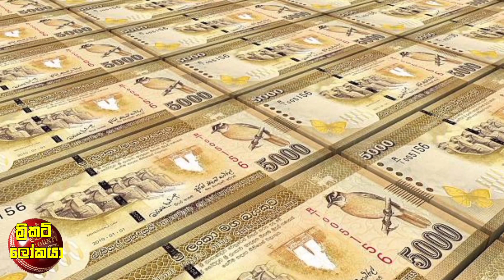ඇමරිකානු ජාතික ක්‍රිකට් සන්චිතයට ශ්‍රීලංකා ක්‍රීඩකයකුත් නම් කෙරේ| SL ක්‍රීඩකයන් හට කෝටි ගනන් මුදල්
ක්‍රිකට් හදන්න නාමල් අර්ජුනට ආරාධනා කරයි |  ක්‍රිකට් අතුරු කමිටුවක් පත්කරයිද?